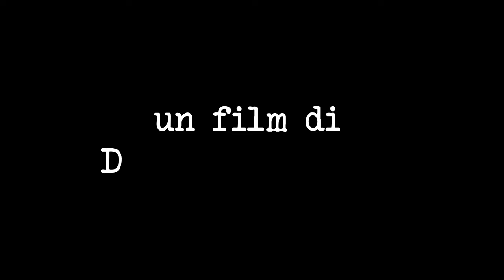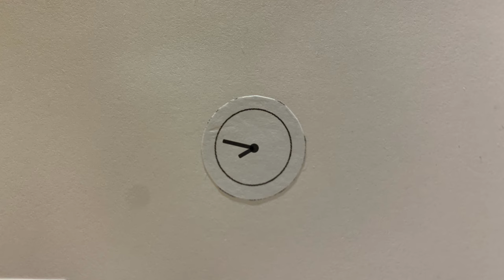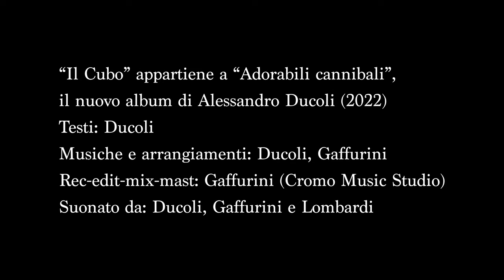Alessandro Ducoli – Adorabili cannibali: IL CUBO (Lamon’s Version)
“Nella mia idea si parla di un omino che, afflitto dalla malinconia, preferisce rimanere chiuso nella sua stanza, lontano da tutto e da tutti, seduto alla sua scrivania, assorto dallo studio. La tecnica di ripresa che ho deciso di adottare è lo stop-motion. Ho parlato di un “omino” perché il protagonista si muove in un unico set fotografico, realizzato in carta bianca (misura 22x22x22cm), dove appare rinchiuso (o rinchiusosi). Ovviamente il set ha la forma di un cubo (“Dodici lati uguali”). La scelta di usare la carta come materiale è dovuto al budget! La colorazione biancodominante ricalca la scelta stilistica di accentuare la sensazione di distaccamento sociale del protagonista. Ci sono due luci che illuminano il set: la più importante è posta verso l’alto, a illuminare tutta la stanza, la seconda invece proviene dalla finestra, sulla parete frontale, e pur illuminando scarsamente la stanza, è di grande rilevanza narrativa.”
Diego Lamon – maggio 2022

Una produzione: LICEO SCIENTIFICO STATALE LEONARDO (Image Dreams)
Realizzazione Grafica: DIEGO LAMON
Coordinamento editoriale: DIEGO RUGGERI
Una canzone di ALESSANDRO DUCOLI e VALERIO GAFFURINI
Registrato, mixato e masterizzato al CROMO STUDIO DI BRESCIA; gennaio 2022)
DUCOLI: voce; GAFFURINI: programming, piano; FRANCESCO LOMBARDI: chitarra.
Album: ADORABILI CANNIBALI (2022)